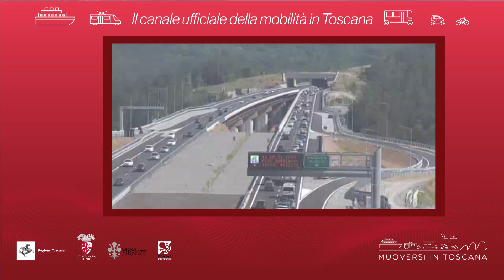Muoversi in Toscana - Edizione delle 10.30 del 19 agosto 2018